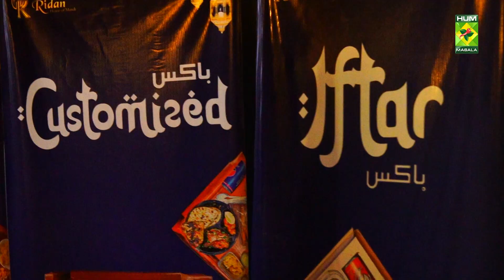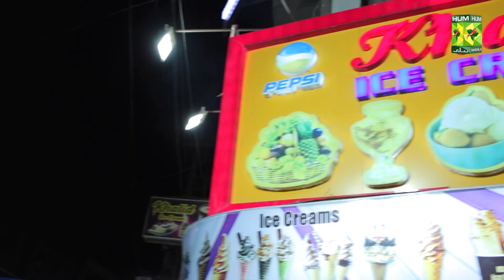Food Kahani Ramzan Special - Episode 04 - Ridan House of Mandi Karachi - Food Review - Rao Shahwaiz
This is a vibrant docuseries which brings the traditional street food of Karachi to your screen. The host embarks on a cultural journey into Karachi’s street food to discover the stories of people who create these flavourful dishes.

Food Kahani Ramzan Special - Episode 04 - Ridan House of Mandi Karachi - Food Review -  Host Rao Shahwaiz - Masala Tv